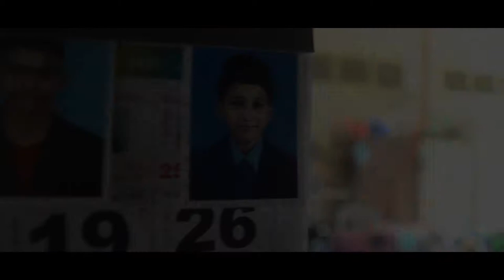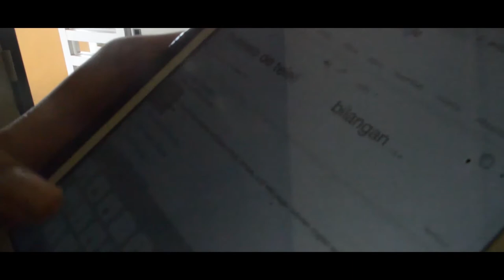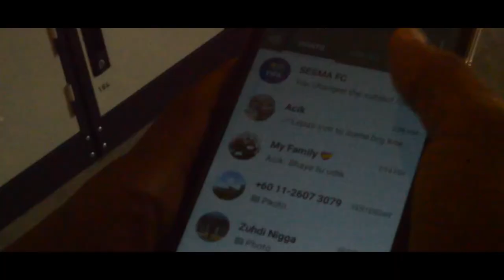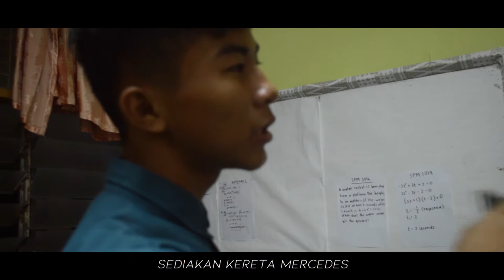End Game 2018 (Official Shortfilm 42)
The sincerest of sorry from the bottom of my heart for the late upload of the video because ive been busy with all the exams and all but here it is